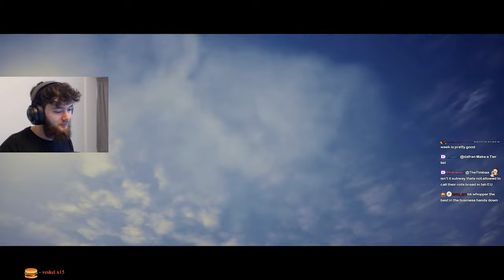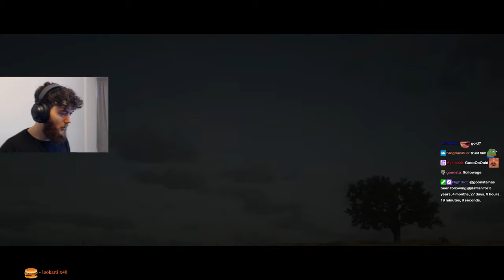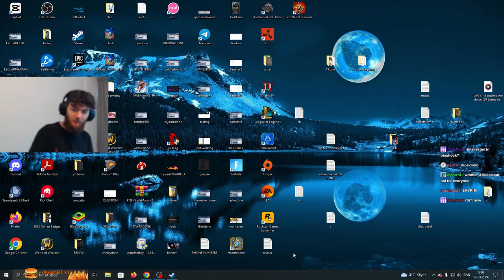EVERY STORY HAS AN END | Red Dead Redemption 2 Playthrough - Part 7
► Overwatch settings

🎨 Thumbnail by: